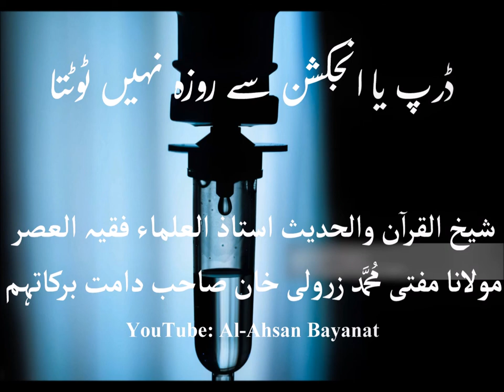ROZA Mai Injection Lagana Kaisa hai?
ROZA Mai Drip & INJECTION Laga Kaisa hai